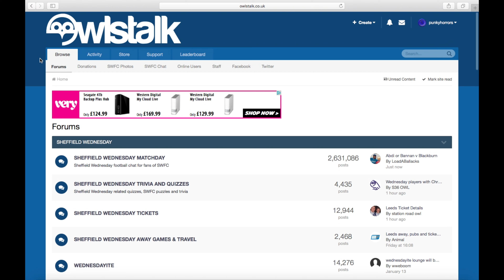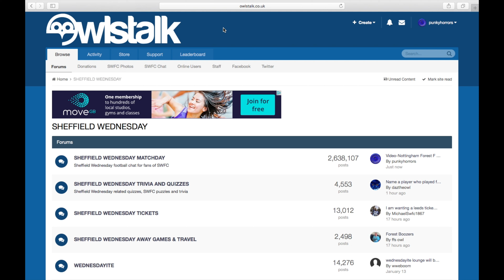Sheffield Wednesday F C Vs Queens Park Rangers F C Preview 2018 2019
Let's have a good end to the season and move on to the next season and see how we do in the summer in getting new players in.